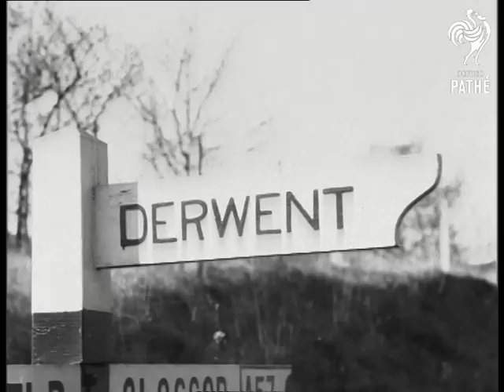Derwent Village (1947)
Four years ago the village of Derwent, Derbyshire, was submerged by an extension of Ladybower Reservoir. The valley has now been drained and the village reclaimed.

L/S general view of the village of Derwent, showing the church, high and dry. M/S the church. C/U pan up and down the church and across the valley.  Various other shots of the church rising above the water, the surface of which is whipped into small waves by the breeze. L/S good cloud scape above a hill. C/U a signpost with pointers to Sheffield, Glossop and Derwent. L/S a viaduct bridge across the valley. Various other shots, almost repeats of those listed above.

Cataloguer's note: cuts for story 'Derwent, Derbyshire' in 47/97 on *PM1197*.
 FILM ID:2194.06